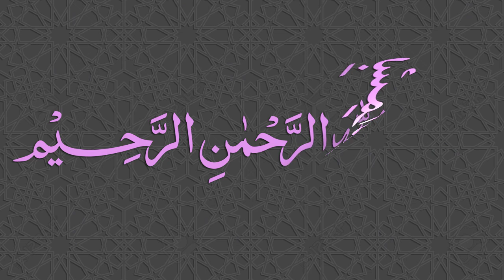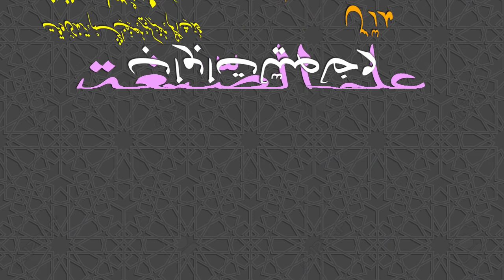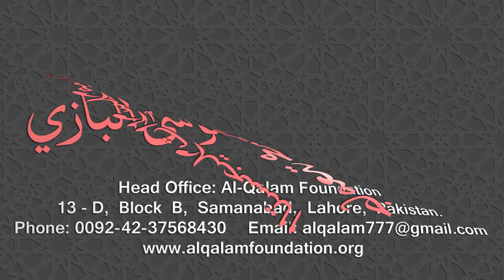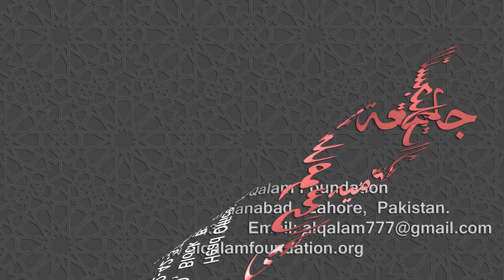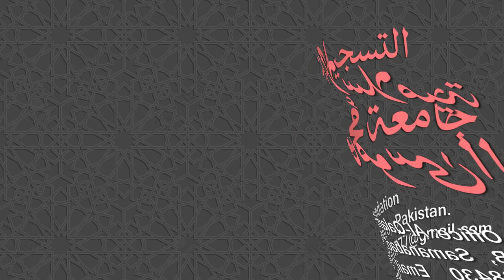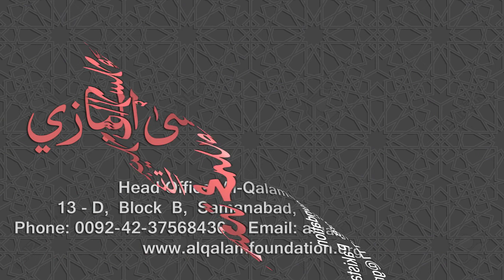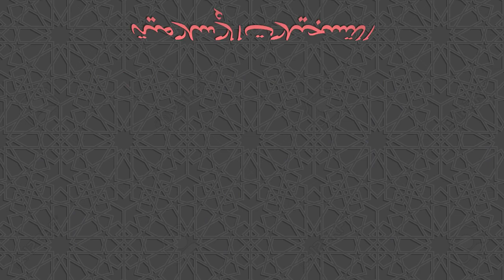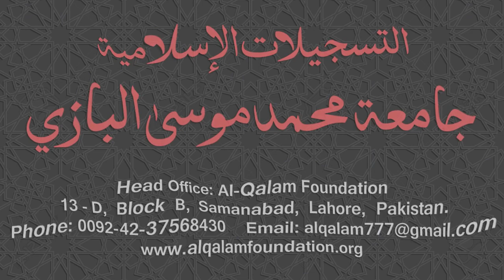Ilm-us-Segha Dars - 033 - Page - 056 - Maulana Muhammad Zuhair Ruhani Bazi - 30/10/2018